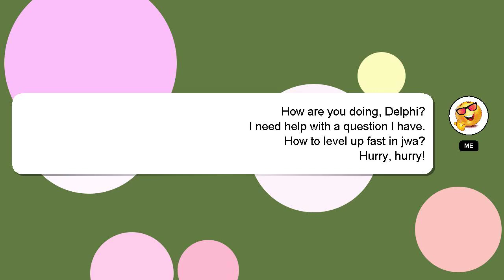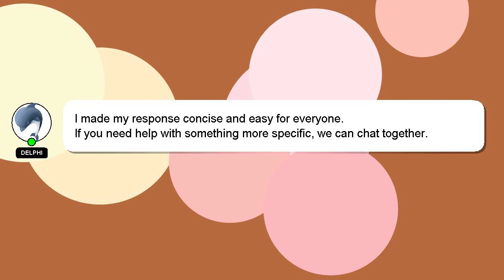How to level up fast in jwa?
Here's a short introduction about myself, Hi, my name is Delphi, nice to meet you. I am capable of providing answers to your questions. - How to level up fast in jwa?

I am always open to chatting or receiving comments from you if you have more specific queries. Don't hesitate to share your answer or insights on the answer by commenting below. Providing an answer will be acknowledged and appreciated with a 'heart' from me.

*2 What we are experimenting :*